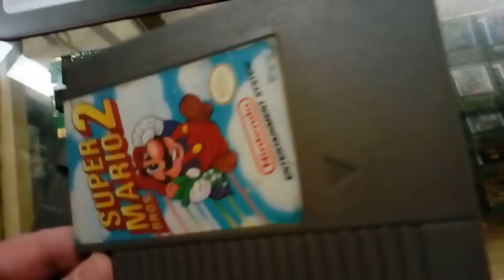Super Mario Bros 2 Nintendo Nes